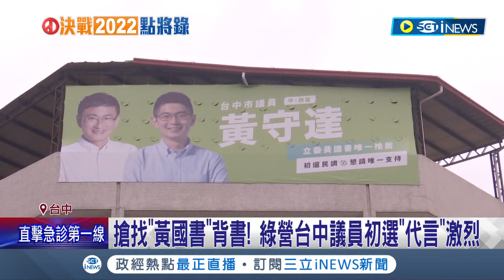民進黨議員初選"代言"激烈! 台中"中西區"3搶2 宣傳片有志一同搶找黃國書背書強調"唯一支持" 頗具爭取正統支持意味｜記者 張峻棟 林韋志｜【台灣要聞】20220503｜三立iNEWS